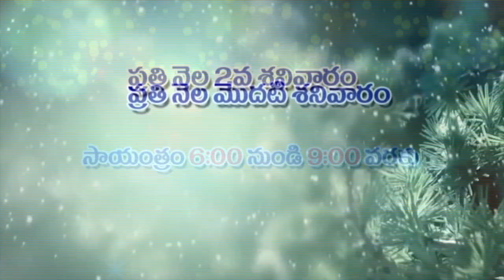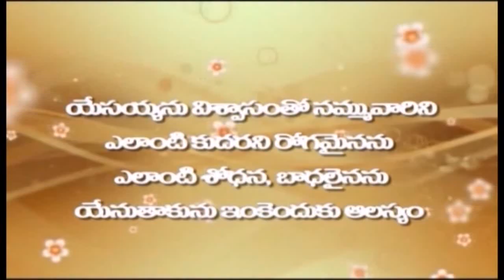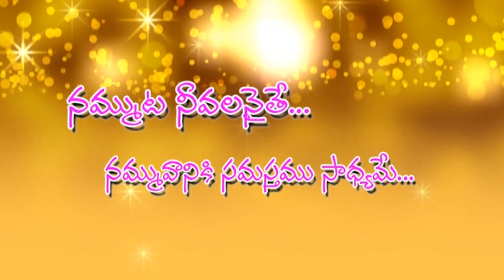jkb-23-02-18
manakapaari tv